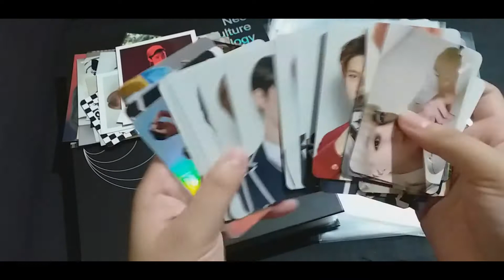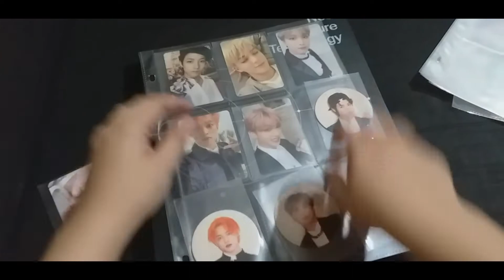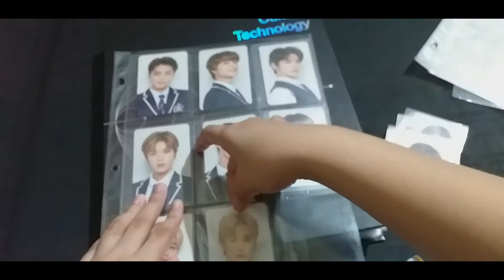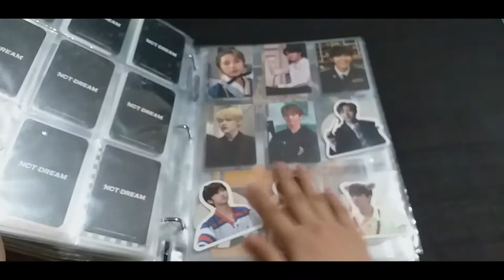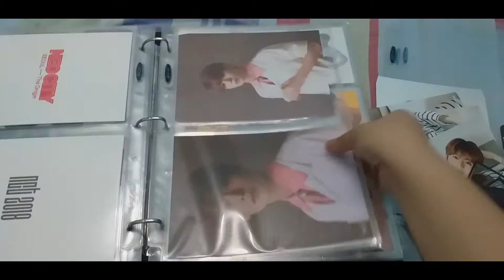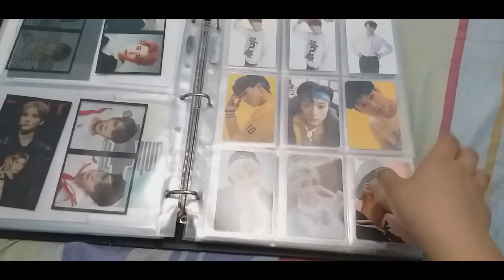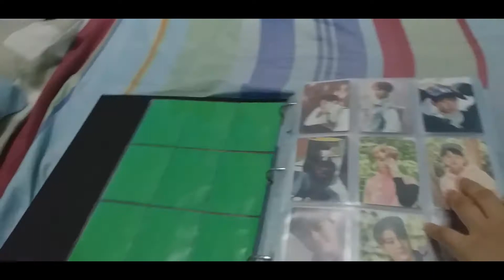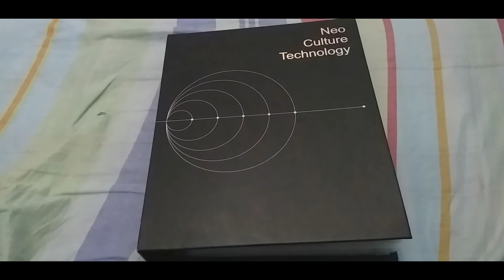Organizing My Kpop NCT Photocards Pt.3 + a small binder tour (a very late upload 🤧)